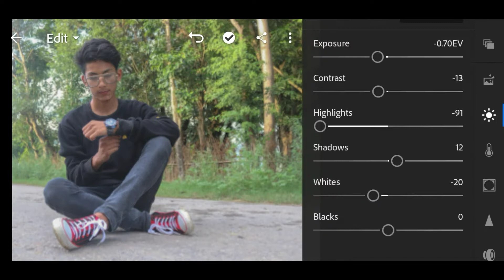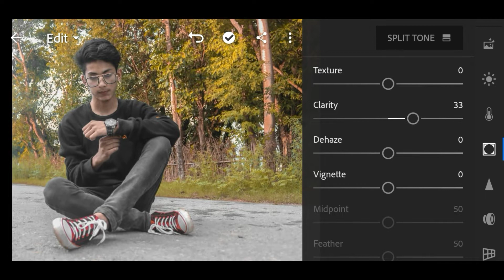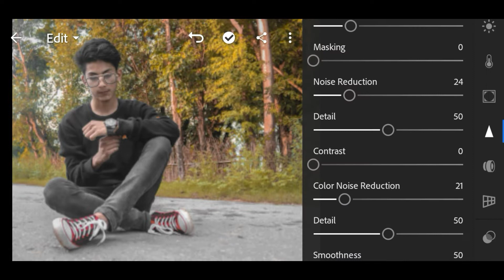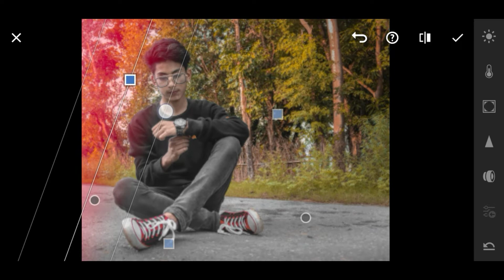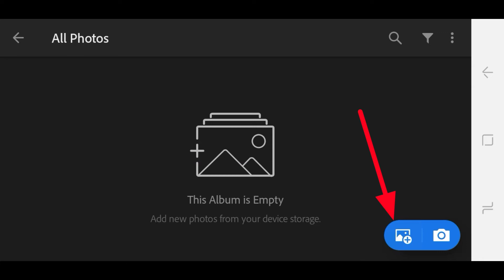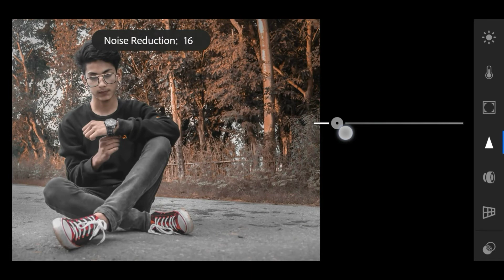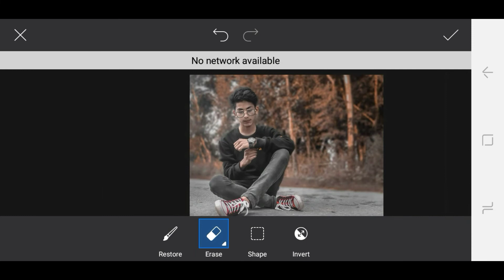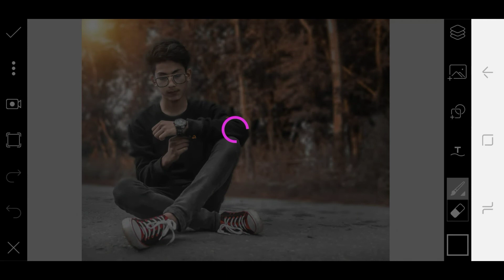How to edit😯 MOODY BROWN without using presets 2020 || BEST editing tutorial || blur background.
👇Those application that i use to edit photos👇

 👇About PicsArt application 👇
➡️ PicsArt is an image editing, collage and drawing application and a social network. PicsArt enables users to take and edit pictures, draw with layers, and share their images with the PicsArt community and on other networks like Facebook and Instagram. The app is available on iOS, Android ,and Windows mobile devices.

👇About Adobe Lightroom photoshop👇
➡️ Adobe Lightroom for mobile is a free app that gives you a powerful, yet simple solution for capturing, editing and sharing your photos and you can upgrade for premium features that give you precise control with seamless access across all your devices-mobile ,desktop and web.

👇About Snapseed application👇
➡️ Snapseed is a free photo editing app for Android and iOS.In fact, it is one of the best photo editing apps on iPhone and Android...
The app is laid out in a simple manners. This is the amazing editing apps forever

▶️✔️Many peoples are using these 👆 application which I have mention in description but they don't know how to use these application  perfectly. So,this is the channel for those peoples
who want to learn editing and wanna be perfect in editing .Thank you so much 🙏🙏